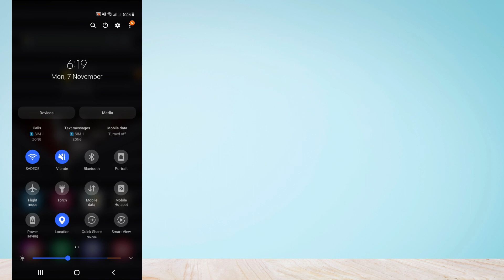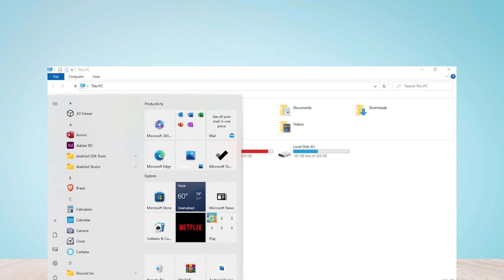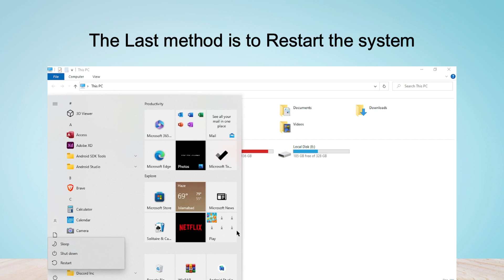How to Fix “Join failed” Error in Deep Rock Galactic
Are you gettings a “Join failed” Error in Deep Rock Galactic?
Here is the 2nd part of the error message "Failed to Join Server".
In this video, you will learn why you are gettings “Join failed” Error in Deep Rock Galactic and how to fix it.